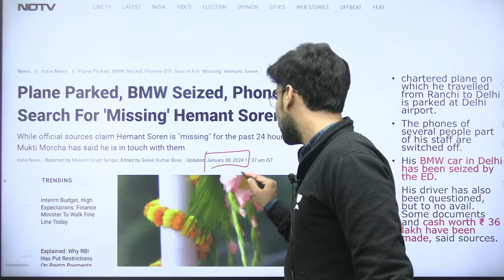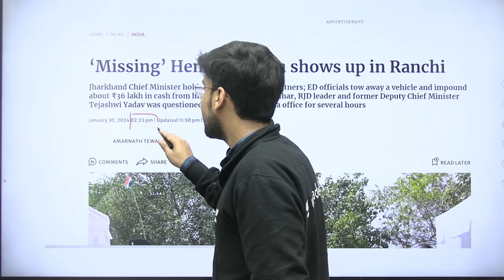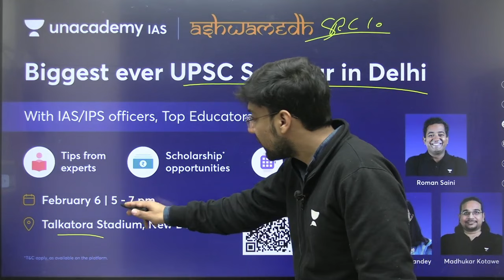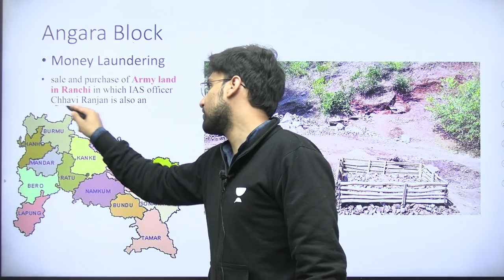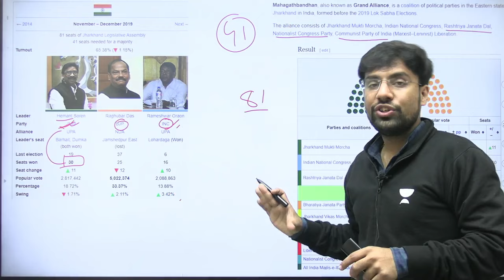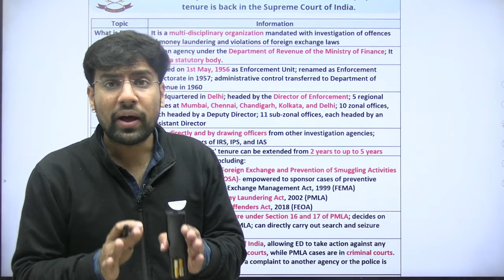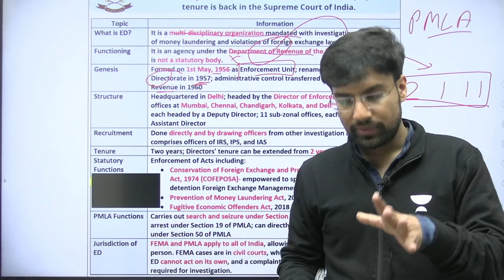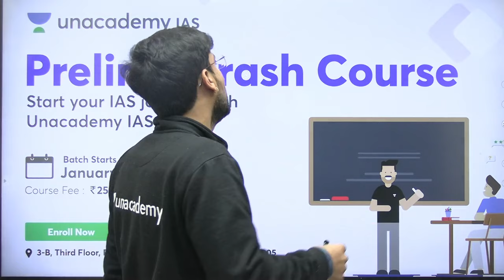Jharkhand Political Crisis Explained | Hemant Soren Resign as Chief Minister | Champai Soren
Join the Current Affairs Capsule Course by Annirudh Agarwal & Chandramouli Choudhary:
Unravel the intricacies of the Jharkhand political crisis as Hemant Soren resigns from the Chief Minister's position. Delve into the unfolding events and explore the emergence of Champai Soren in the midst of this dynamic political scenario.

Unacademy Subscription Benefits:

1. Learn from your favourite teacher
2. Dedicated DOUBT sessions
3. One Subscription, Unlimited Access
4. Real-time interaction with Teachers
5. You can ask doubts in the live class
6. Limited students
7. Download the videos & watch offline